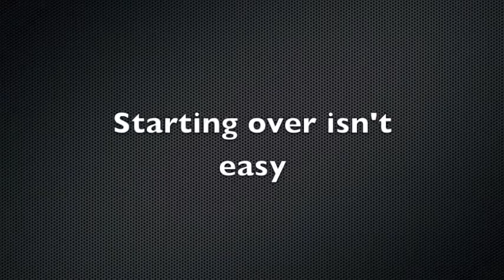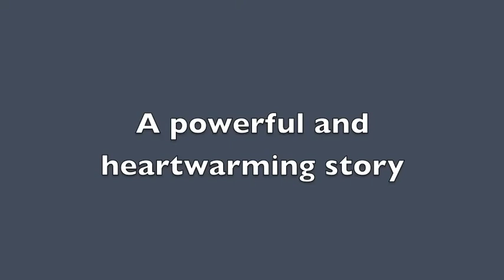Karate Kid trailer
A Little something i made in school